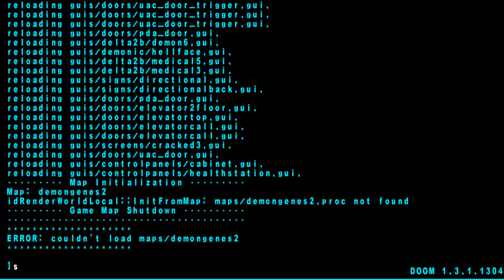SK Gaming - Doom 3 MOD - [MCS] - [Part 8/10]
[MCS] = Mars City Security

Custom Single Player Maps - Gameplay
1. Trite Breeding Facility Plus
2. Demon Genes
3. The Tower of Babel